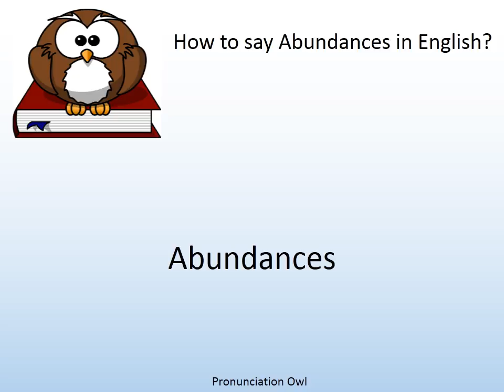How to say Abundances in English? - Pronunciation Owl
How to say Abundances in English? Learn the pronunciation of Abundances!